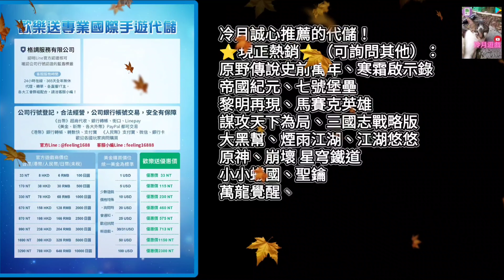【天命三國志】上古寶庫角色大復刻！無雙許褚，嘲諷決鬥，針對近戰輸出的致命打擊，反擊隊選擇之一！《冷月遊戲》